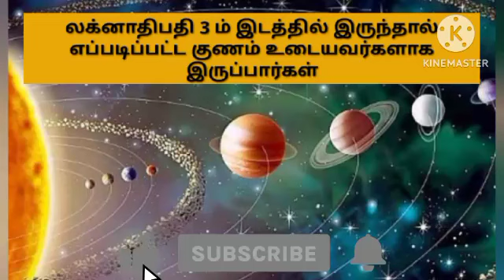லக்னாதிபதி 3 ம் இடத்தில் இருந்தால் எப்படிப்பட்ட குணம் உடையவர்களாக இருப்பார்கள் l